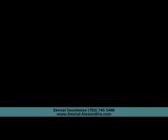Dental Implants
Dynamic Dental Wellness offers a wide variety of treatment options, ranging from sleep and airway wellness, sedation, cosmetic, orthodontic, emergency dental care, advanced laser dentistry, and more.